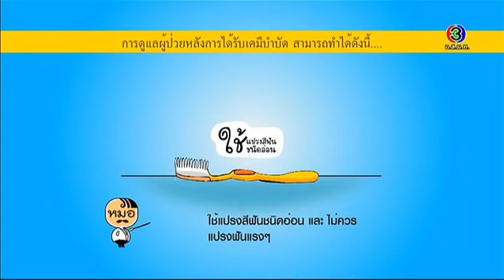Health Me Please | การดูแลผู้ป่วยที่ได้รับเคมีบำบัด ตอนที่ 4 | 26-02-58 | TV3 Official